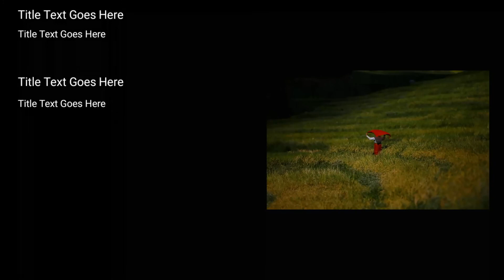Beautyfull Photos in Nepal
Beauty and Best photography in Nepal.